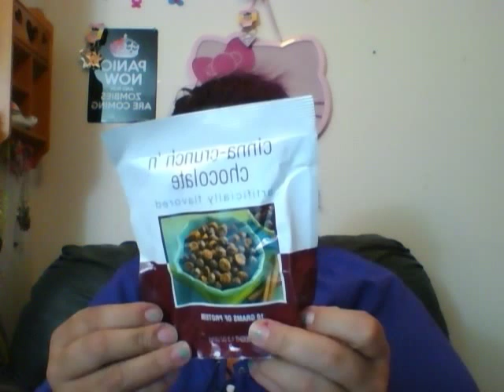Happy friend MAIL Thank you Christi!!!